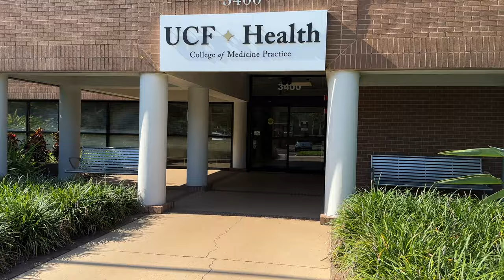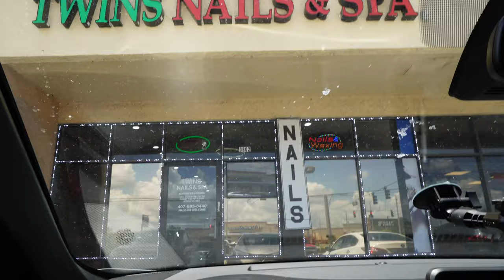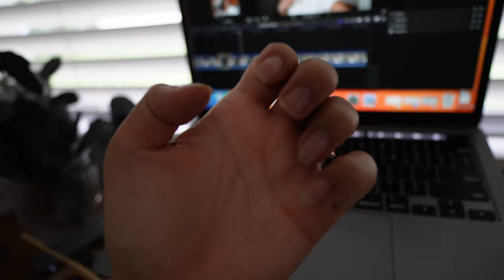Cita En El Doctor.. Uñas En Casa.. Mi Perrita Me Comió Las Sandalias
EN EL VIDEO DE HOY: Cita En El Doctor.. Uñas En Casa.. Mi Perrita Me Comió Las Sandalias